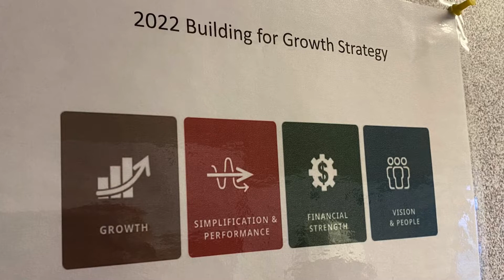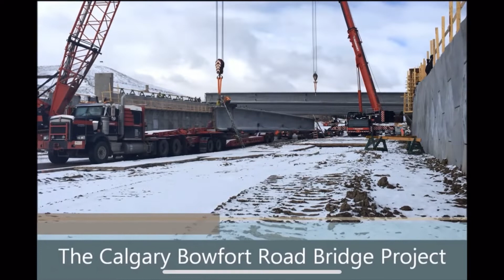Lafarge Precast Concrete Factory